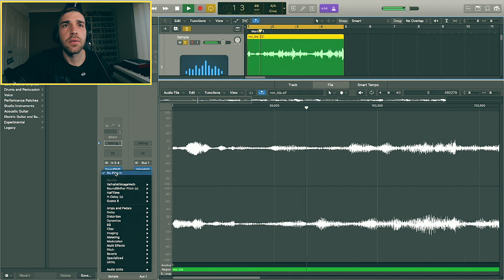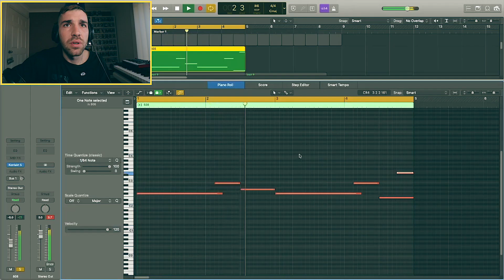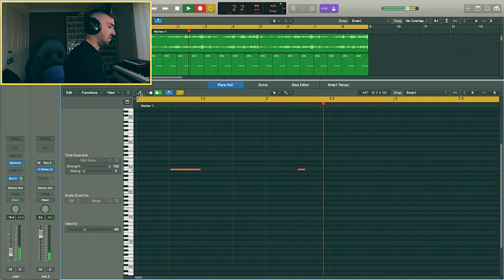I MADE THIS BEAT ON MY BIRTHDAY!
Hey guys!! How you doing?

► (COMING SOON)

Binge watch my "IF I PRODUCED FOR" series! (OLD SCHOOL)